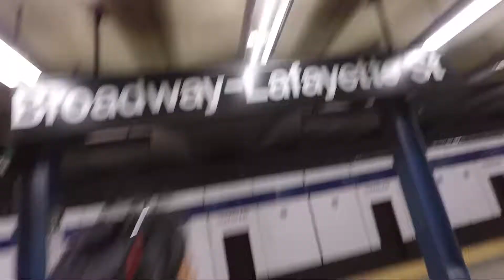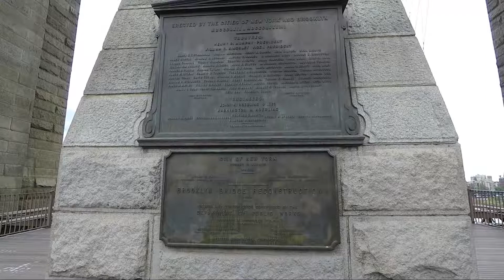Day 3 Brooklyn Bridge